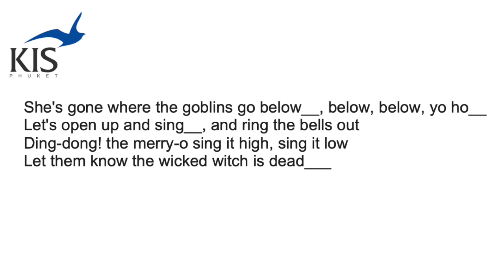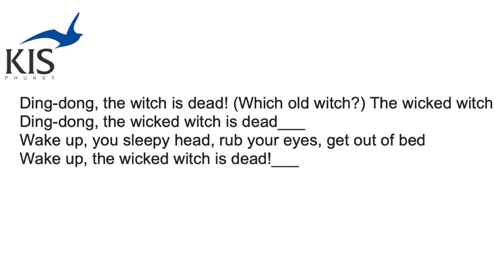Ding Dong the Witch is Dead - with voices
Use this video to practice this very important song in the Wizard of Oz!